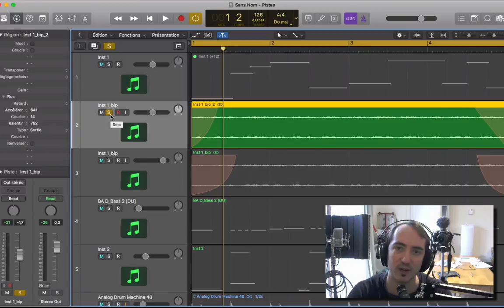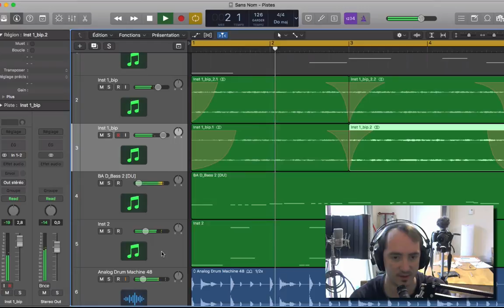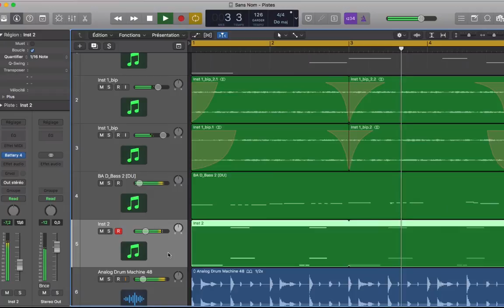EFFET TAPE STOP & ACCELERATION (Logic Pro X)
💥 Regarde l'atelier GRATUIT où je t'explique comment créer des musique PRO à la maison
🔥 La PM School l'école en ligne pour les musiciens 💥 Regarde l'atelier GRATUIT où je t'explique comment créer des musique PRO à la maison
🔥 La PM School l'école en ligne pour les musiciens ➙ Formation Logic Pro X
➙ Rejoins la newsletter et ses avantages :
→  STRATEGIES OBLIQUES POUR LA CRÉATIVITÉ
→  GUIDE DU MATOS HOME STUDIO
→ REFLEXIONS ESSENTIELLES EN MAO
→ IMPERFECTION, GUIDE CREATIF DECOMPLEXANT

🎹  QUI EST LEMUSICIEN ?

Auteur, compositeur, producteur et home studiste prolifique, j’ai la trentaine et j’habite à Londres. Au fil du temps j’ai auto-produit pour mes projets et d'autres près de 9 albums et EP, de façon confidentielle, en total Do It Yourself. Compositeur, arrangeur, mixeur… Multi-casquettes !
J’aide les musiciens indépendants comme moi à être plus créatifs, pro-actifs, faire de la meilleure musique et à se promouvoir. Mes conseils sont tirés de mon expérience, de mes lectures, et mes inspirations.

Et surtout, FAIS PLEIN DE MUSIQUE ! 👊